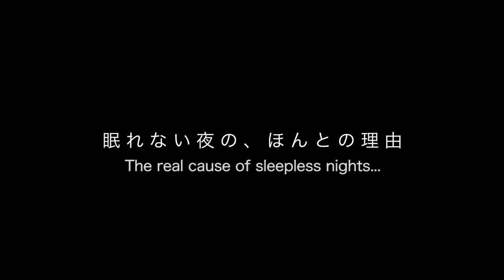眠れない夜の月 [ Moon of a Sleepless Night ]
太陽企画株式会社　TECARAT
コマ撮り人形アニメーション
脚本・監督・アニメーション：八代 健志
プロデューサー：及川 雅昭 / 日下部 泰寛